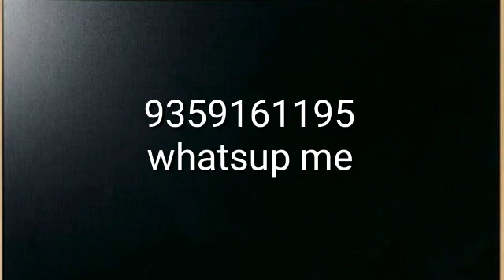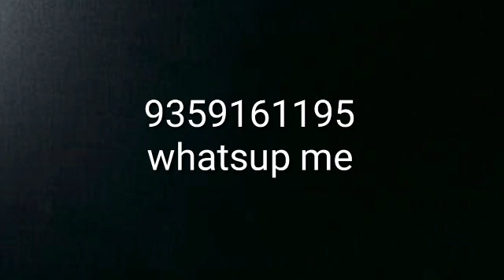online numerology class in hindi